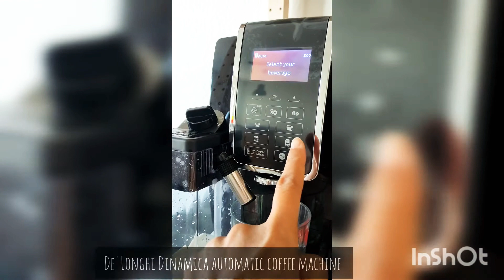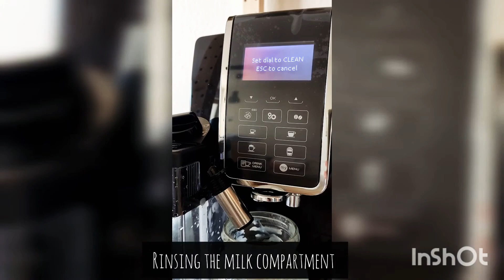De'Longhi Dinamica ECAM 350.55.B | Fully automatic Coffee Machine with Milk Frothing| Brewing coffee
De'Longhi Dinamica ECAM 350.55.B Fully Automatic Coffee Machine with Milk Frothing system. Suitable for Cappuccino, Espresso and Coffee at the Touch of a Button, Graphic Digital Display.
2 - Cups Function, Large 1.8 litre Water Tank, in Color Black.

Descriptions:
**Easy to use: The De'Longhi coffee machine has direct selection buttons for espresso, coffee, cappuccino and latte macchiato.

**Latte Crema system: Patented milk frothing system for incredibly smooth and creamy milk froth for the ideal cappuccino. Cleaning takes place automatically by turning the control dial.

**High-quality grinder: The 13-stage conical burr grinder can be adjusted individually, and 200 gr of coffee beans fit into the container. The fully automatic machine is also suitable for use with coffee powder.

**Easy to clean: The compact brewing unit is low maintenance and can be completely removed from the coffee machine, making it easy to clean the inside of the machine.

**Personalized settings: Save your personal preferences for aroma, amount of coffee and milk for all drinks.

**Stiftung Warentest: Best milk foam in the test (12/2017 issue).

No part of this video (including thumbnail or images) may be reproduced or transmitted in any form or by any means, electronic or mechanical, without the written permission of the copyright holder.